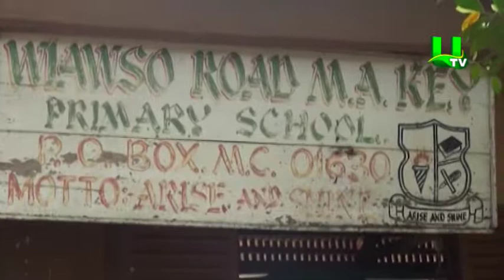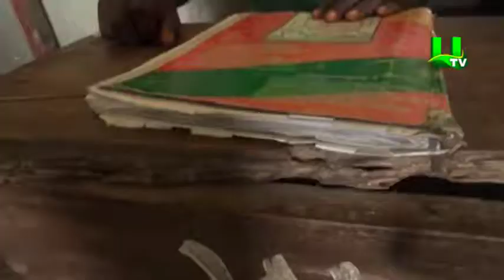Takoradi MP, Okyere Darko donates to Wiawso primary school